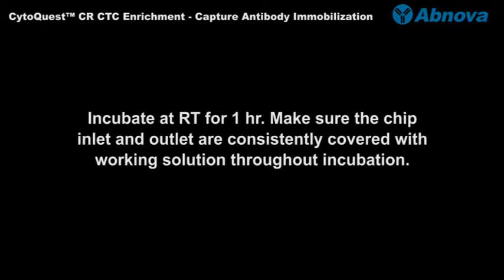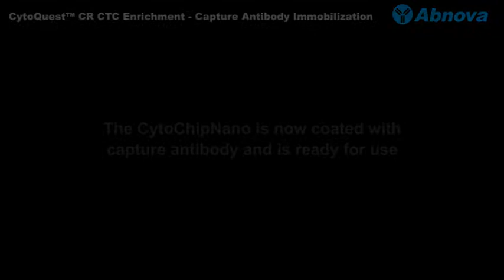CytoQuest™ CR CTC Capture Antibody Immobilization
) - This AbVideo demonstrates step by step protocol of antibody immobilization on CytoChipNano before CTC capture. Abnova’s CytoQuestTM CR is a non-invasive system for capture, enumeration, isolation and retrieval of circulating rare cells (CRCs), including circulating tumor cells (CTCs), circulating stem cells (CSCs), and circulating fetal cells (CFCs). Please visit Abnova website for more information. More videos at Abnova